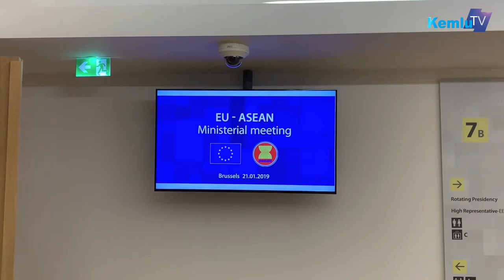Indonesia Perjuangkan Isu Sawit di Eropa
Indonesia kembali perjuangkan isu sawit dan menolak kebijakan diskriminatif terhadap sawit di Eropa. Wakil Menteri Luar Negeri RI AMFachir dalam Pertemuan Menteri Luar Negeri ASEANEU ke-22 di Brussels, 21 Januari 2019 menekankan sawit memiliki peran kunci dalam mewujudkan Tujuan Pembangunan Berkelanjutan (SDGs).

Selain isu Sawit, Indonesia juga menyampaikan Kemitraan ASEAN-UE sangat penting dalam menyikapi situasi global dewasa ini. Maraknya kebijakan “inward-looking" yang didasari kepentingan domestik jangka pendek mengharuskan ASEAN-UE memperkokoh kerja sama demi kepentingan rakyat kedua negara

Jakarta
kemlu.go.id